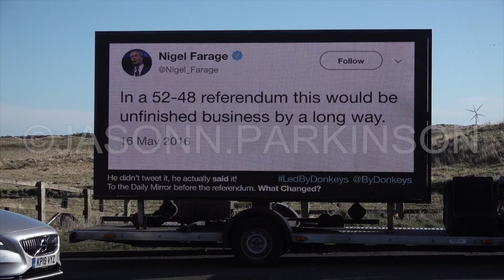Brexit Betrayal March Starts Second Leg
The billboard trucks of pro-EU group Led By Donkeys, highlighting Tweets and comments made by ex-UKIP leader Nigel Farage, continued to follow the Leave Means Leave campaign group’s Brexit Betrayal March as it started its second leg, Hartlepool, UK.17/03/2019.

Leave Mean Leave founder Richard Tice said it was important to understand how frustrated Brexit voters are and the government should respect what people voted for and just leave the EU.

Terms
These video are for viewing only and may not be embedded or otherwise published without permission.